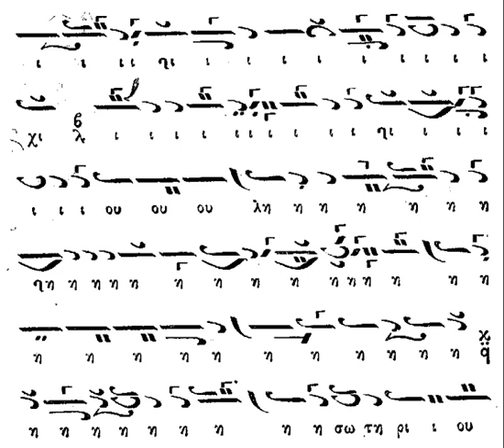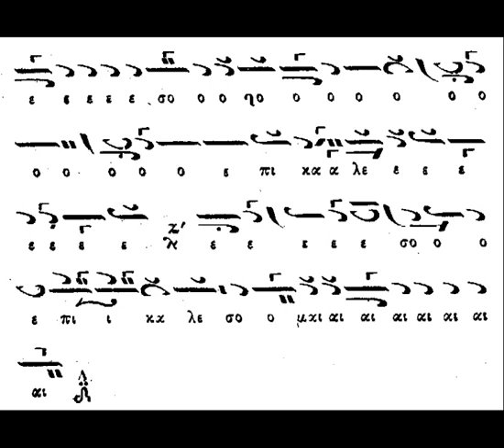ΚΟΙΝΩΝΙΚΟ ΠΟΤΗΡΙΟΝ ΣΩΤΗΡΙΟΥ (ΑΓΙΑ) ΠΕΤΡΟΥ ΛΑΜΠΑΔΑΡΙΟΥ - ΜΑΝ. ΧΑΤΖΗΜΑΡΚΟΣ 1963 (Γαστούνη)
Ο αείμνηστος Μανώλης Χατζημάρκος, ψάλλει κοινωνικό σε ήχο δ' άγια "Ποτήριον σωτηρίου" σε μέλος Πέτρου Λαμπαδαρίου. Η ηχογράφηση έγινε στην Γαστούνη Ηλείας 7 Φεβρουαρίου 1963.

Καλή ακρόαση!!!